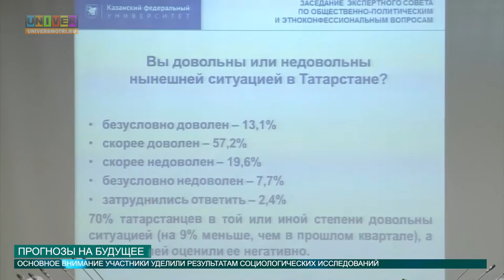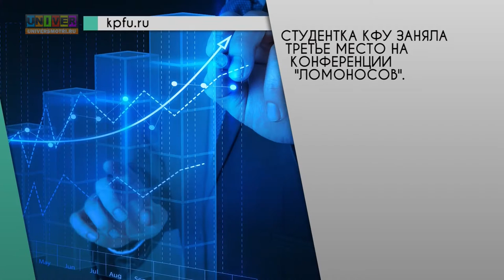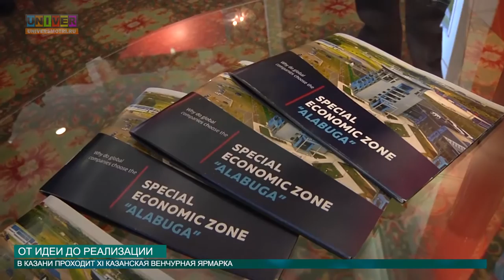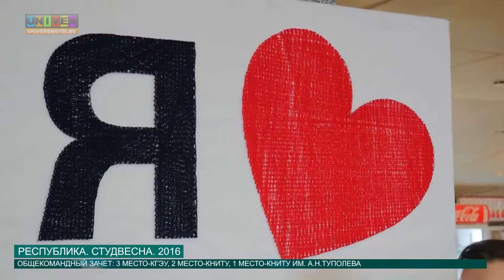Новости КФУ от 27.04.2016